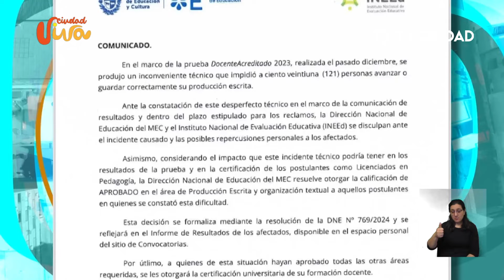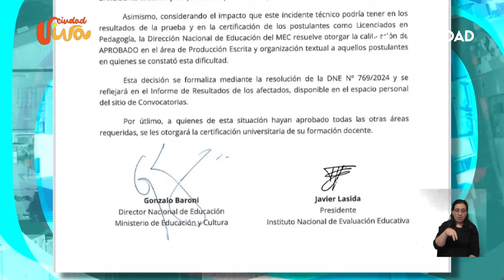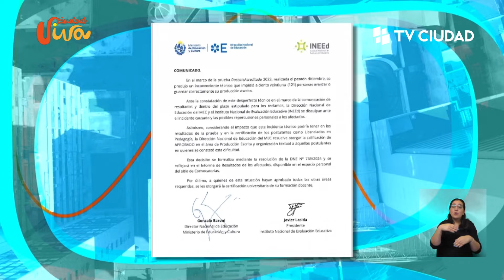Ciudad Viva 08/10/2024